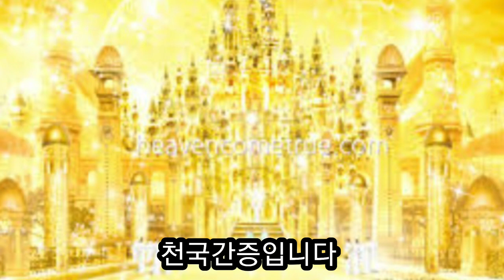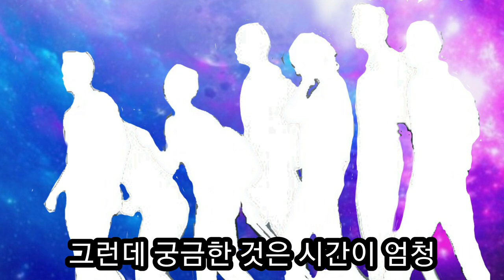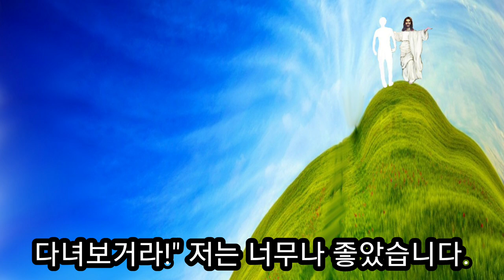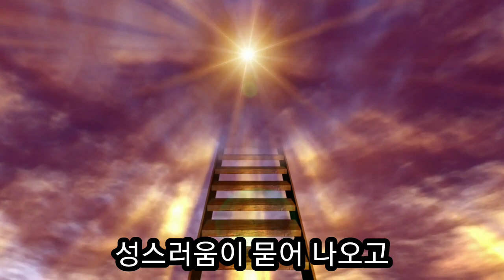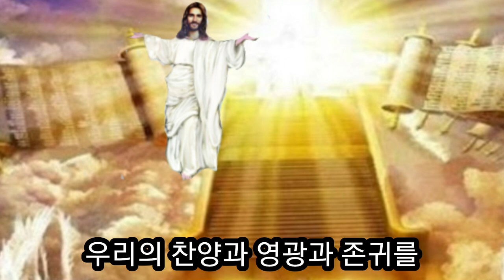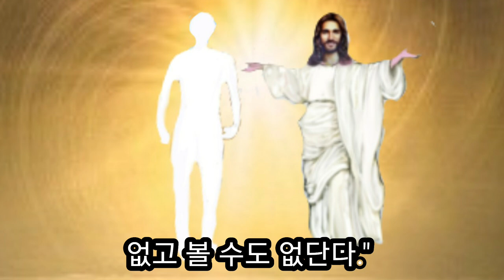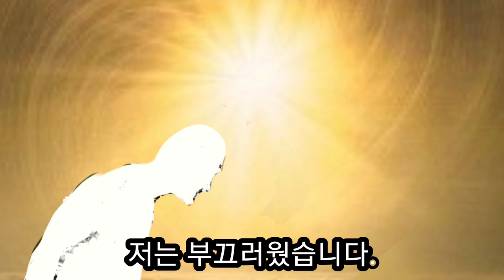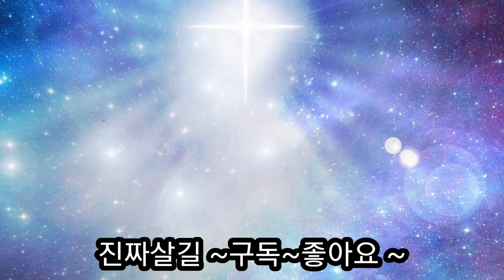천국간증 저울에 올라가면 나타나는 숫자에 따라 천국 위치가 정해진다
장재성 집사님은 천국과 지옥을 3번이나 보고 오셨는데 천국에서는 100이라는에너지 숫자가 1%도 줄어지지 않아 배고픔과 병들고 늙은 것이 없다고했다.
믿음의 저울과 마음의 저울이 있는데 사람이 올라가면 숫자가 나오는데 그 숫자로 가는 천국 위치가 다르다고 했다.
황홀한 천국이었다.